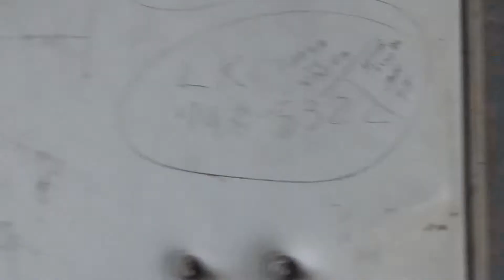Urban exploration of 3 story warehouse.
This place is a 3 story metal warehouse near the Mueller neighborhood in Austin. The location is 2211 E M Franklin Avenue, Austin, Texas, US 78723.